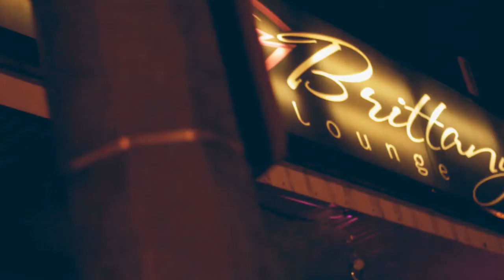Smoked Out Battles AB [City Of Champions] - Bannock Kardinal vs Canucklehead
City Of Champions - October 28, 2016 @ Brittany's Lounge (Edmonton, AB) Audio and Video production by SonikHipHop.com